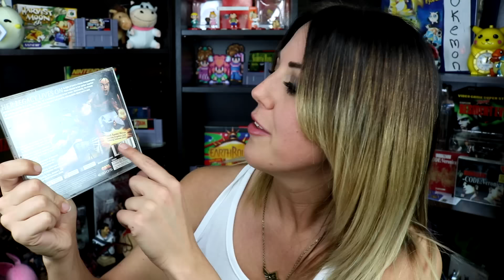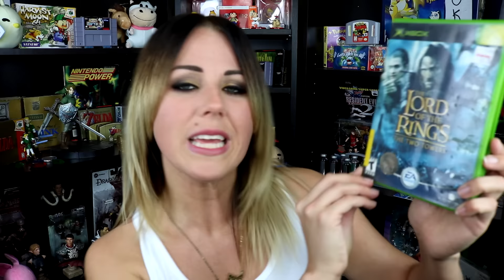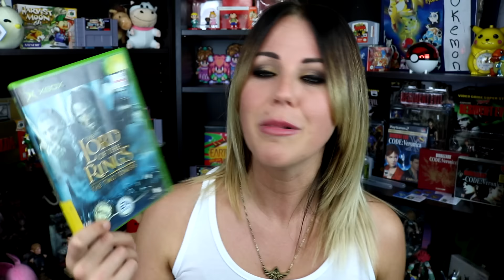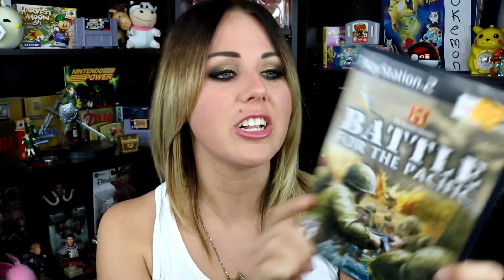Video Game Haul #47: Jessica Alba Edition?!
My name is Brittney Brombacher, and I am a hoarder.

Send me a letter or WHUTEVA:

PMB 203
3915 Martin Way E